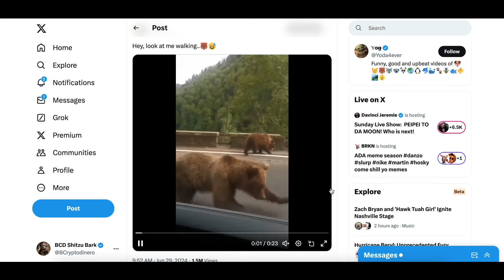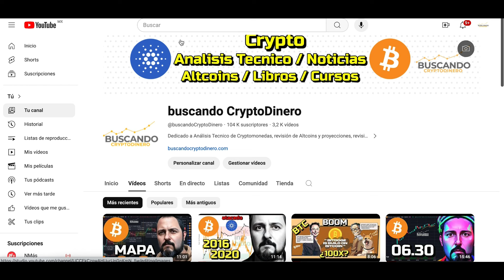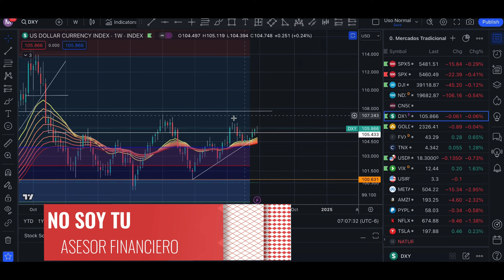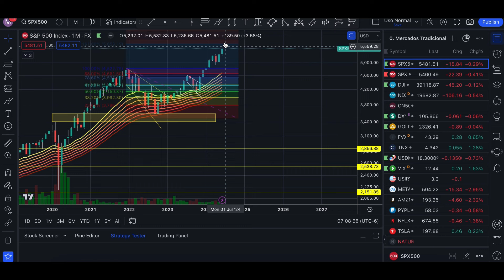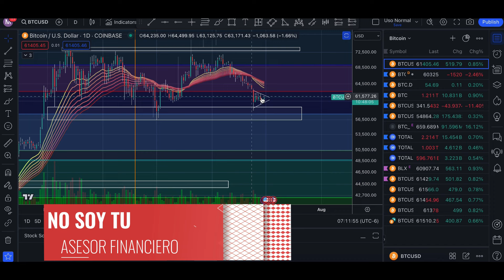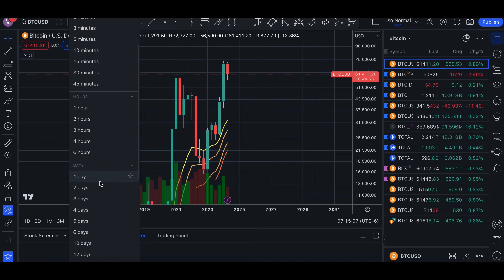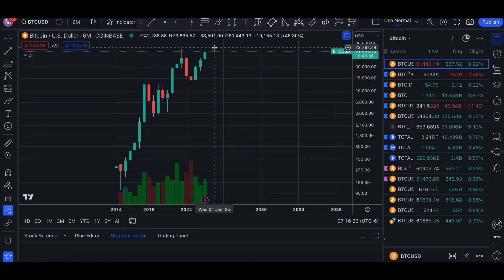🔥 Hoy es un día MUY IMPORTANTE para Bitcoin y las Cryptos !!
Patrocinadores de las rifas diarias en ADA, deja tu direccion de Cardano (de billetera) para participar y subscribete a su twitter:

🔺Canales🔺
Visita mis otros canales: